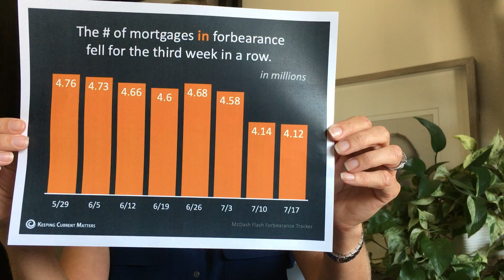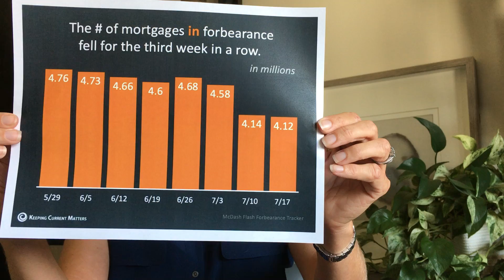Unveiling Forbearance During COVID-19: Your Ultimate Guide! | Windy Ruffini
If you were effected by COVID-19 and had some difficulty making payments on your mortgage you had the right to go speak with your lender and go into forbearance.   Initially they were granting 180 days for you to be able to postpone payments on your mortgage.  They are now offering an additional 180 day extension so you have the opportunity for a total of 360 days for a deferral of your mortgage payments.

I want to go over what the numbers and statistics look like.  If you look back at the end of May beginning of June, we had about 4.76 million Americans that had requested forbearance from their lenders.  As we started to go back to work, you can see those numbers have trickled down to hovering just above 4 million people.  Some people are going back to making their regular payment.
I just wanted to give you some alternates to foreclosure if after forbearance you're still in a pickle due to COVID-19.  You have three options as of right now.   You have an opportunity to extend the forbearance,  do a loan modification or sell your home. We're in such a different position right now than we were back in 2008 in the last market downturn because of the huge amount of equity that people have in their houses.  Right now 90% of people in the United States have at least 10% equity and 77% of those who are in forbearance have at least 20% equity.  So people are in a much better healthier financial position than they were after the Great Recession back in 2008.
If you know anyone that is currently struggling with forbearance or has questions about forbearance, I'd love to be that resource for them.  I’d be happy to help talk them through their various options.

Thank you so much please stay safe out there wonderful day!

***ABOUT US***

Hey there! I'm Windy Ruffini, Founder of Focus Real Estate Team, and I help buyers and sellers around Orange County achieve their real estate goals. We are always FOCUSED on our client's dreams & goals.

Trust, integrity, attention to detail, negotiating skills, and providing a stress-free and smooth transaction are what we deliver to each and every client. We pride ourselves on providing our clients with the finest service available in their quest to reach their real estate goals🏠

Each transaction has a different story; whether you are looking for your dream home, an investor looking for the next business opportunity, relocating for a new job, or scaling up or down, we are here to help you with the utmost care. Having lived in CA for over 20 years we are proud to work in the areas we know best. Spanning from Newport Beach to San Clemente, the community we love and are proud to call our home.🌴

Above all, my consultations are always FREE! ✔️